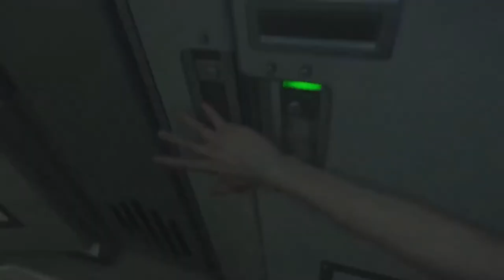Alien Isolation part 41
Episode 41 of Alien Isolation! We make our way towards Project KG348 in hopes of finding something. Anyway, enjoy!